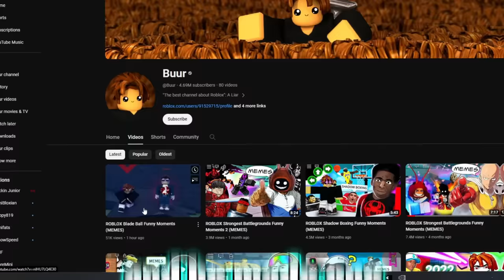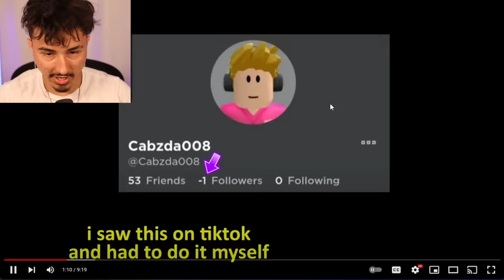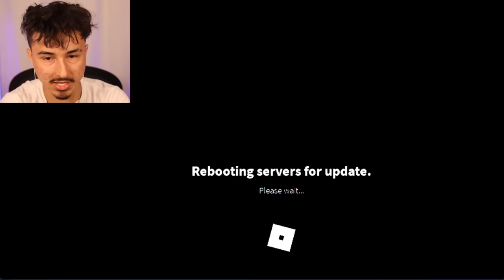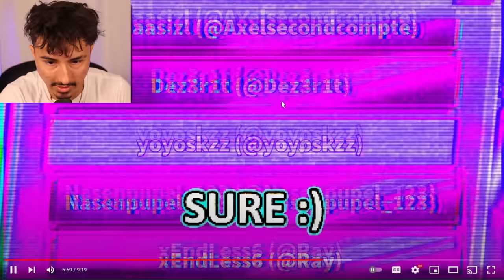Reacting to THE FUNNIEST BLADE BALL Moments!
In this video i reacted to the funniest blade ball moments!